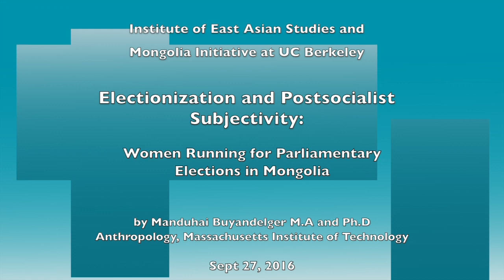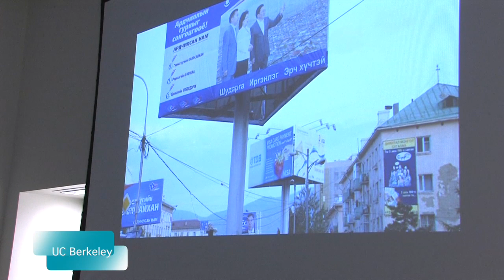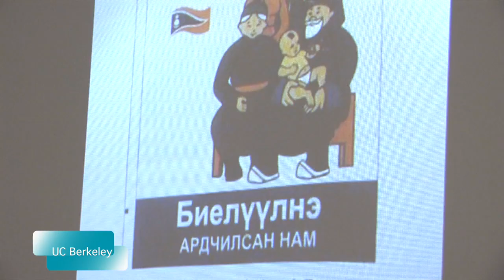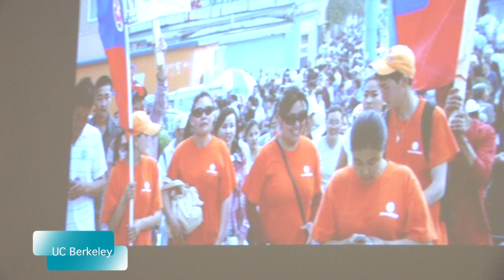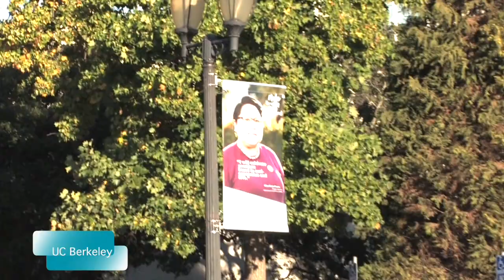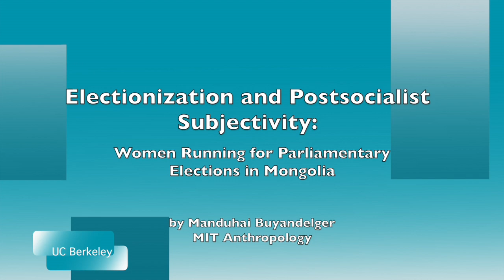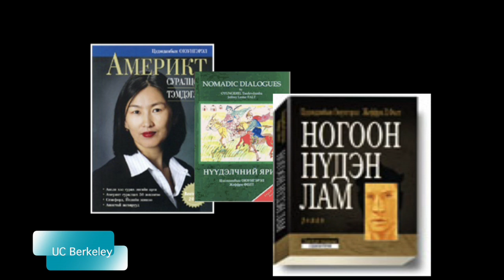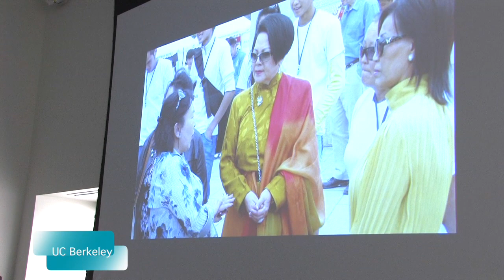Speaker: Manduhai Buyandelger PhD - Anthropology, Massachusetts Institute of Technology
Lecture of Manduhai Buyandelger - Anthropology, Massachusetts Institute of Technology

"Electionization and Postsocialist Subjectivity:
Women Running for Parliamentary Elections in Mongolia

Moderator: Laura Nelson,
Gender & Women"s Studies; Chair, Center for Korean Studies.
UC Berkeley